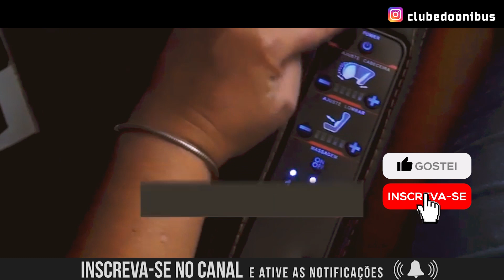TRATAMENTO DE REI EM UM ÔNIBUS?? A LEVARE TE LEVA COM MUITO CONFORTO E COMODIDADE.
CONHEÇA UM DOS ÔNIBUS MAIS LUXUOSOS DO BRASIL, SURPREENDENTE EM CADA DETALHE. VÁ DE ÔNIBUS E TENHA UMA VIAGEM INESQUECÍVEL.
*VÍDEO GENTILMENTE CEDIDO PELA EMPRESA.*

SEJA MUITO BEM VINDO AO CANAL DO CLUBE DO ÔNIBUS, OBRIGADO PELA SUA AUDIÊNCIA.

EMPRESA E VEÍCULO:

•Empresa: Levare Transportes
•Fabricante da Carroceria: Comil
•Modelo da Carroceria: Campione Invictus DD
•Fabricante do Chassi: Scania
•Modelo do Chassi: K400IB 6x2

DETALHE PARA A SOFISTICAÇÃO DAS POLTRONAS MASSAGEADORAS